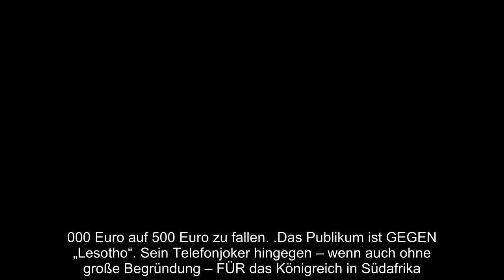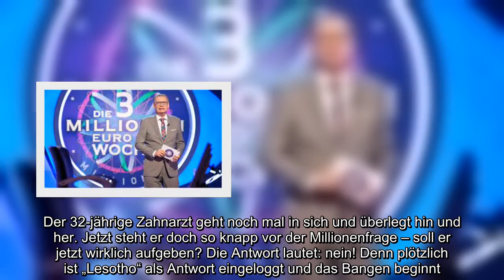Diese Joker Aktion ist „Wer wird Millionär“ Quizmaster Günther Jauch zu heftig